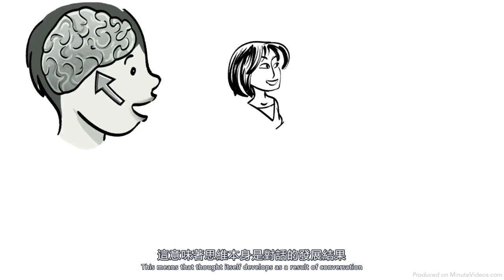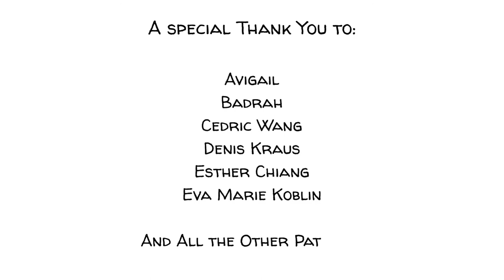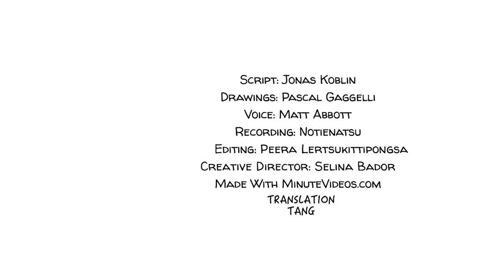【維果茨基的認知發展理論】關系是如何促進學習的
維果茨基 (Vygotsky) 的社會發展理論認為，社會和語言在學習過程中起著核心作用。維果茨基認為兒童的發展獨立於特定階段，是社會互動的結果。

【影片內容】:
0:00 維果茨基的認知發展理論
0:27 基本心理功能
0:51 最近發展區
1:17 例子
3:20 言語和心理概念之間的聯系
3:52 列夫·維果茨基
4:18 分享你的想法
4:58 Sprouts 學校

本視頻是在我們的贊助人的支持下制作的：Avigail, Badrah, Cedric Wang, David Markham, Denis Kraus, Don Bone, Esther Chiang, Eva Marie Koblin, John Zhang, Julien Dumesnil, Kritik Bhimani, Mathis Nu 等贊助人。加入他們

►【參考內容】:
1. 傑羅姆·布魯納

2. 螺旋式課程

3. 新加坡數學

4. 國際數學與科學教育成就趨勢調查 （TIMSS)